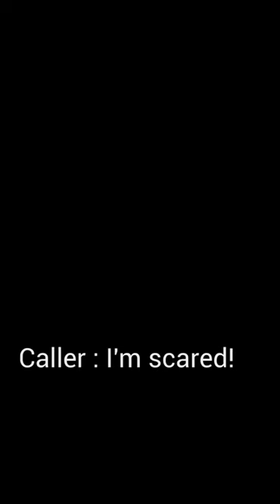Hilarious Emergency Response: Painters To The Rescue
Braun's Painting owner Steve Braun recalls "The Jenkins Incident", a suspenseful (and funny) tale of Mrs. Jenkins, a homeowner who had gone astray with some "do-it-yourself tendencies". Upon detainment, therapy, and 5-star professional residential painting services...she finds solace and redemption in the end.